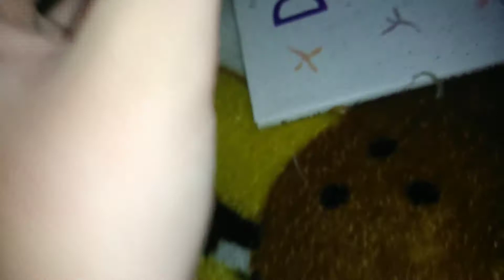I am the milkman (mixels version) and normal I am the milkman